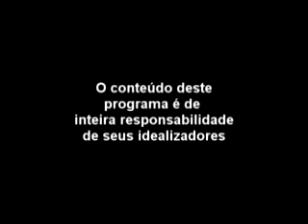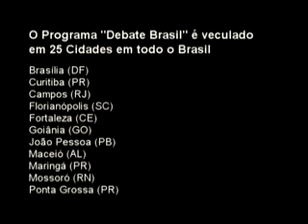A Importância da Informática em nosso Cotidiano (Outubro.2013)